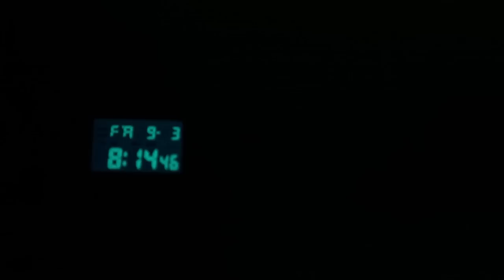CASIO G-SHOCK DW-5600HR-1 DUAL TONE RESIN BAND - UNBOXING